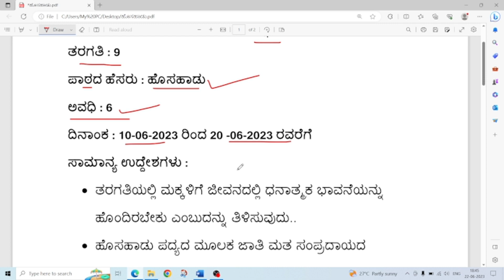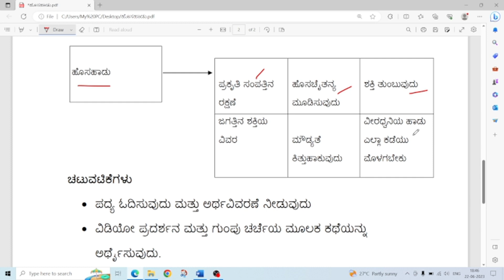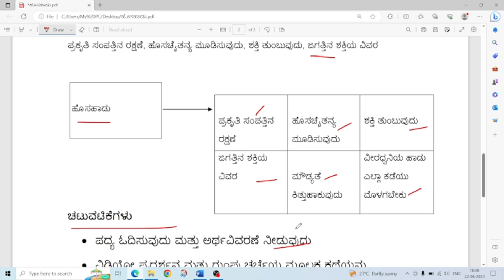Class 9 Lesson Plan ಪಾಠ ಯೋಜನೆ ವಿಷಯ : ಕನ್ನಡ ತರಗತಿ : 9 ಪದ್ಯದ ಹೆಸರು : ಹೊಸಹಾಡು